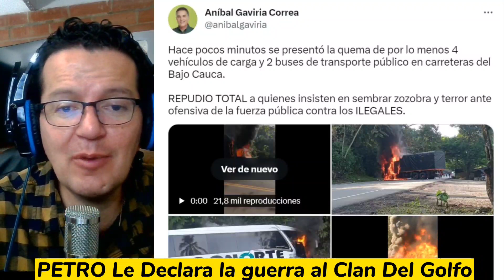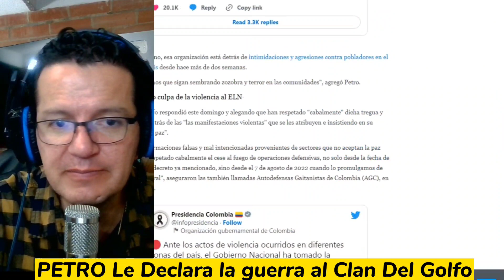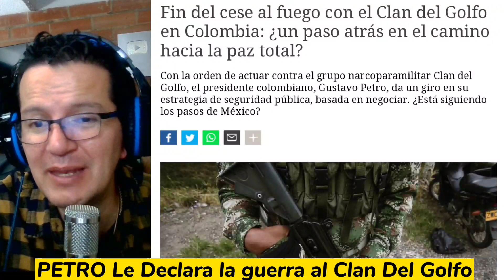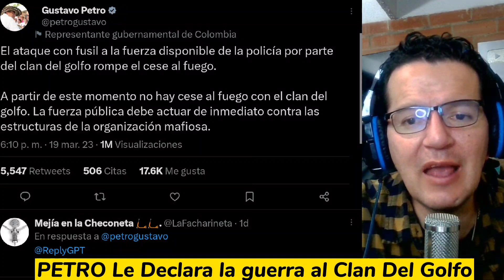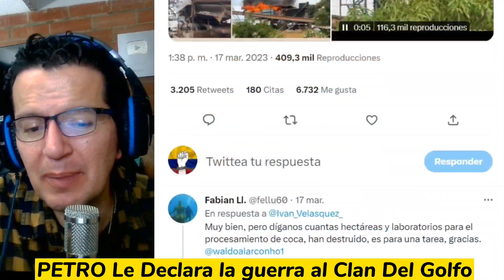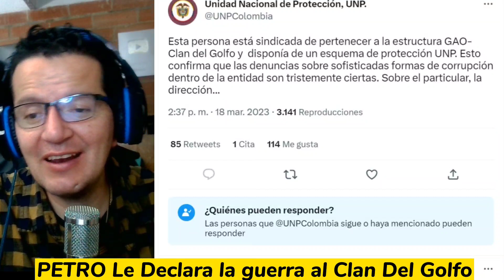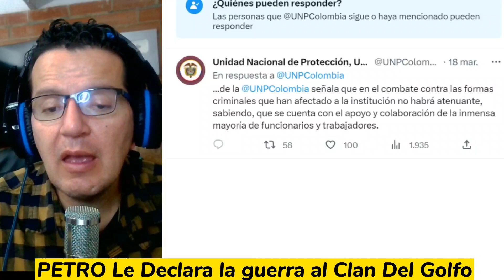PETRO SE CANSÓ DEL CL4N DEL GOLF0 Y ACABA EL C3SE AL FUE3G0, URIBISTAS DERR0TADO0S POR NEGOCIO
también se encontró que un integrante del Clan tenía esquema de seguridad